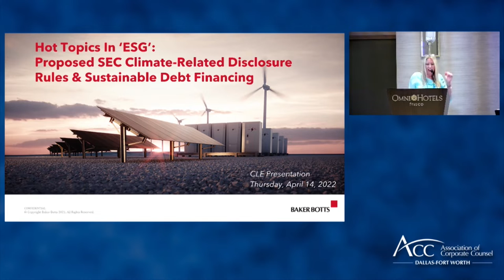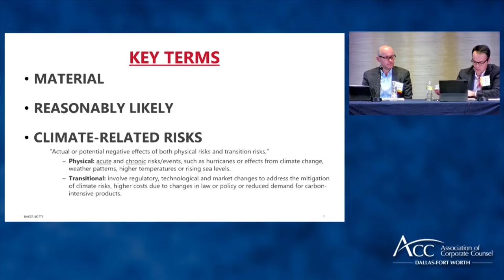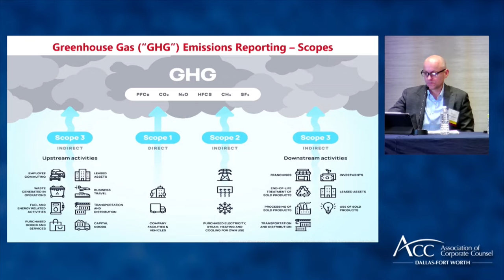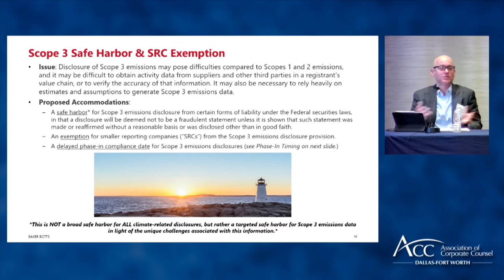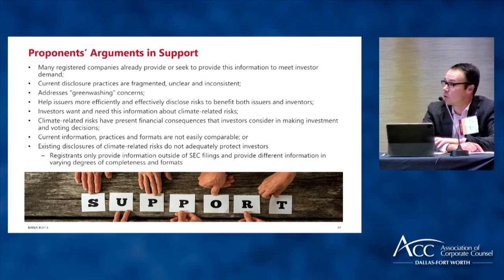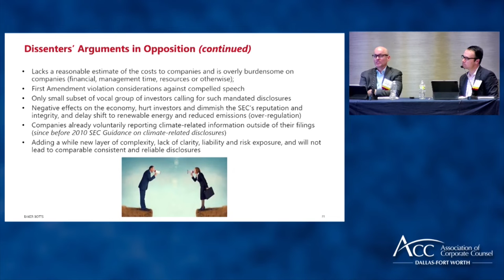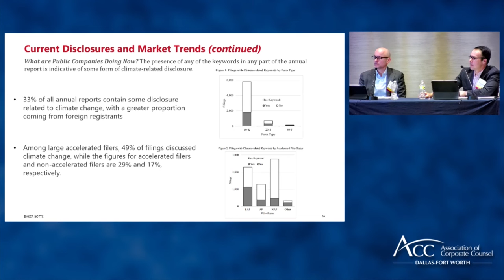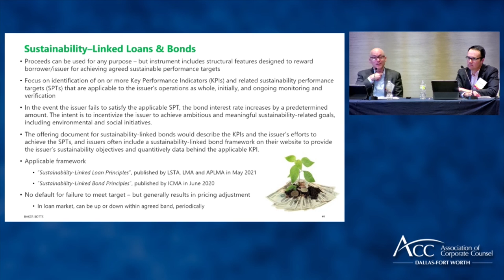Baker Botts Hot Topics in ESG